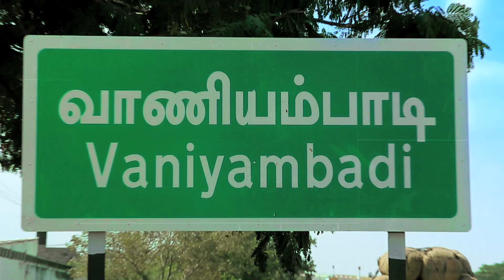Aarthi Jewel Palace - Akshaya Tritiya (2013) AD !!!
Aarthi Jewel Palace is a Renowned name in "Vaniyampadi"
CAST : DEVAYANI AND MONIKA
Director : S.K.Senthil Kumar
Cameraman : Sasi
Editor : Prabhakar
D.I : The Company Post
5.1 Mix Post Production : STAR Studio's